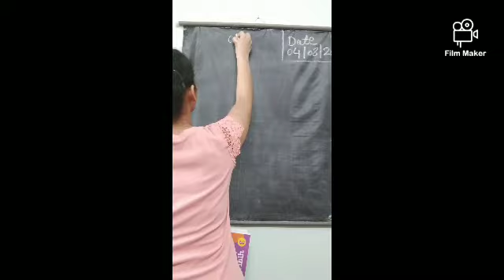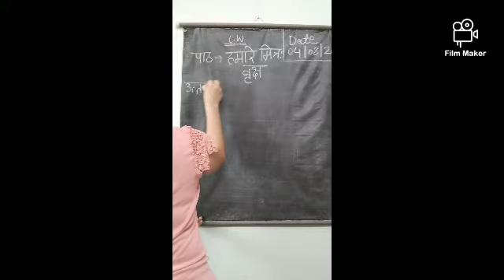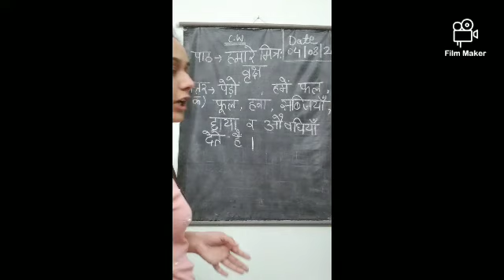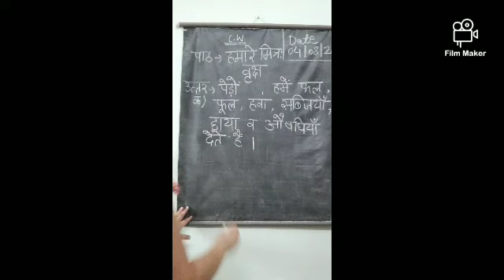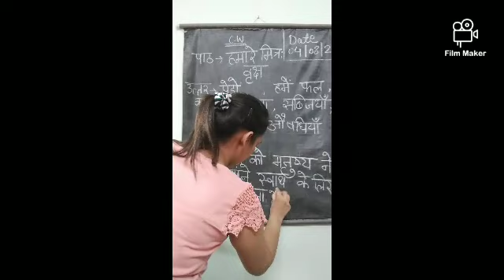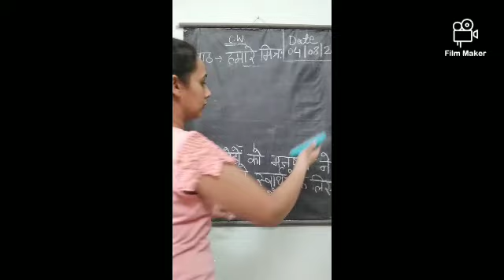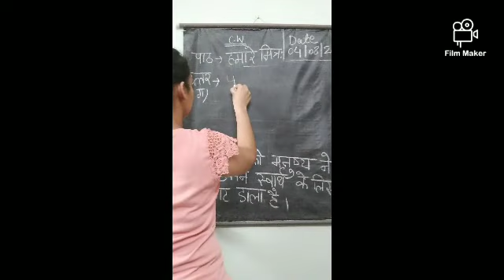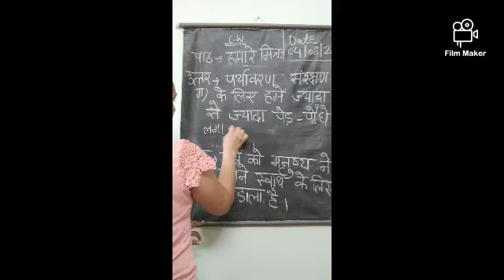Class 3 | Hindi literature | chapter 6 | Question Answers